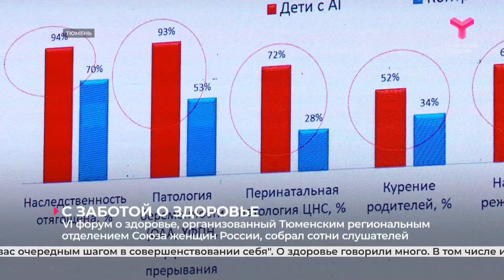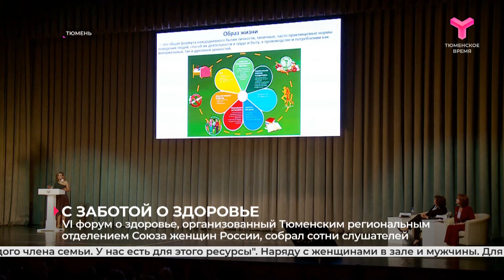С заботой о здоровье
VI форум о здоровье, организованный Тюменским региональным отделением Союза женщин России, собрал сотни слушателей.